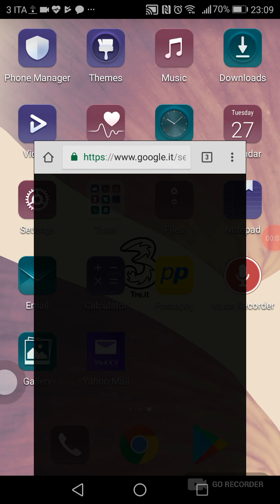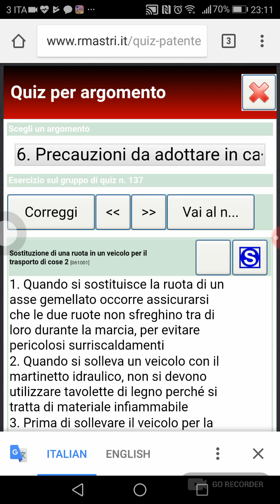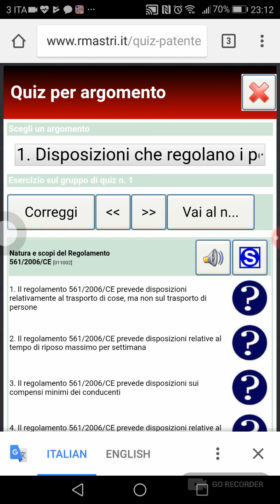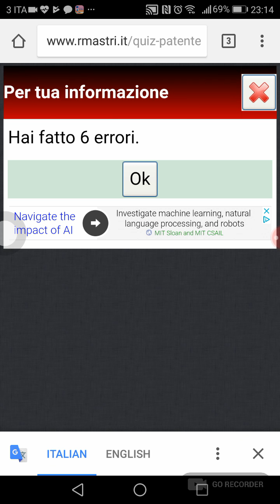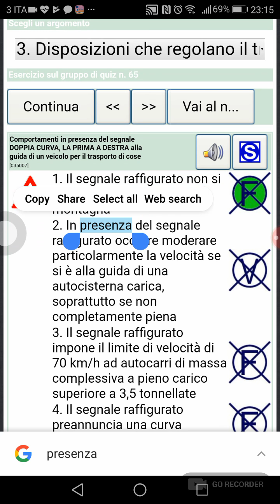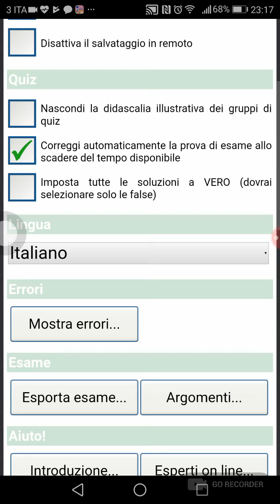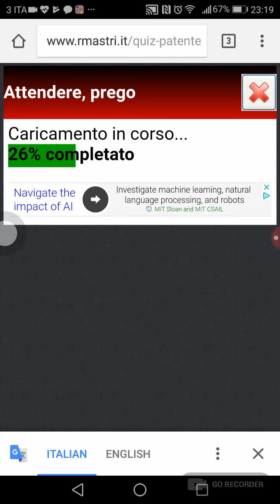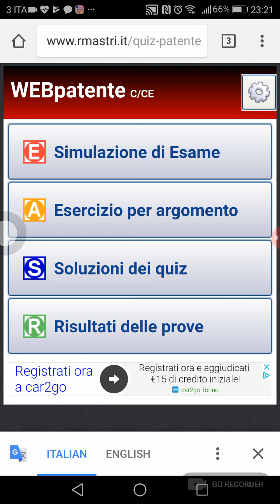Patente c in punjabi urdu hindi (3925083589 ) web patente c ko kaise use kre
Cittadinanza in 4 anni (Part 3)